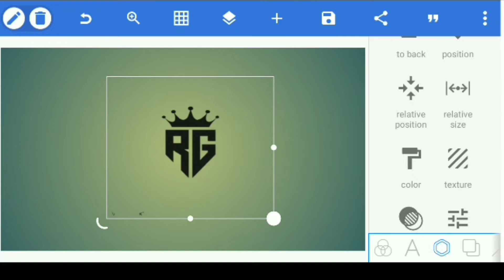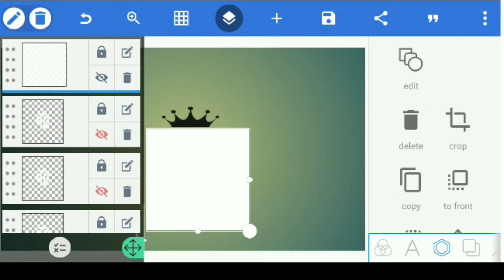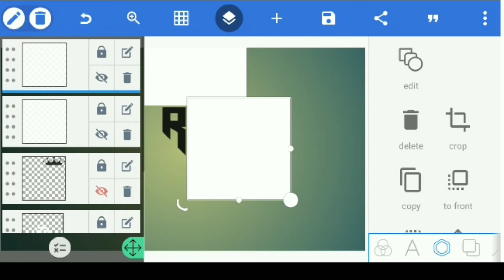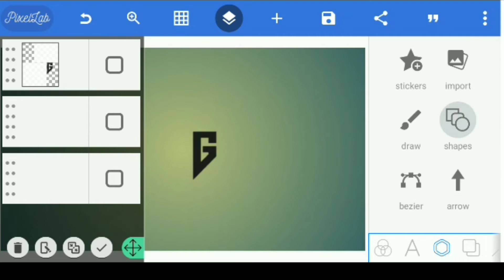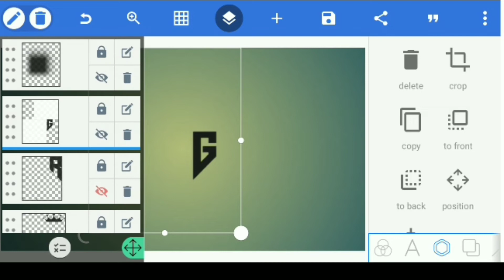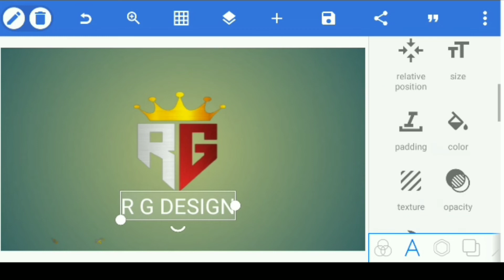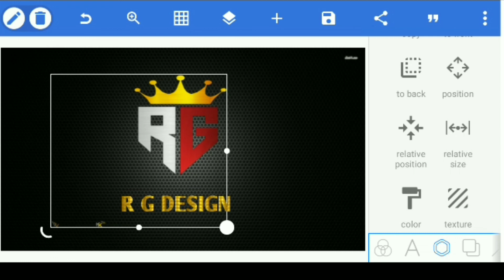R G Logo Pixellab 🔥🔥| how to make logo on android phone | how to make professional logo on phone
technical hawa

r g logo

pixellab logo

vandy design

android logo design

logo design

mobile logo design

how to make logo on android phone

how to make simple logo

how to make professional logo on phone